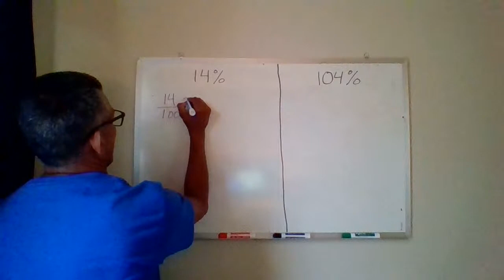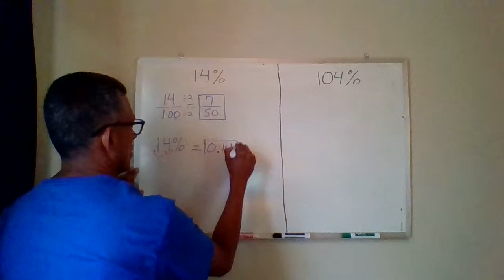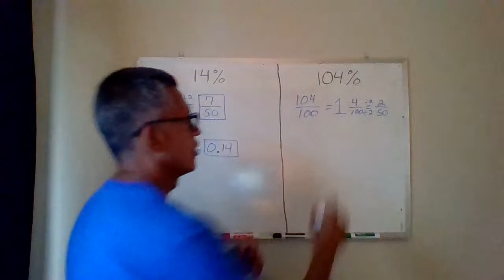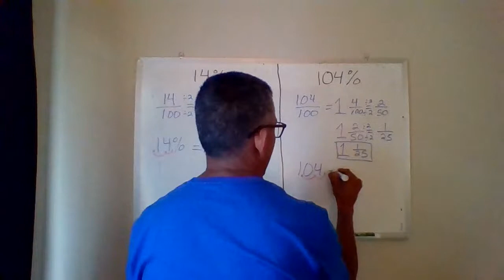Converting a Percent to a Fraction & Decimal